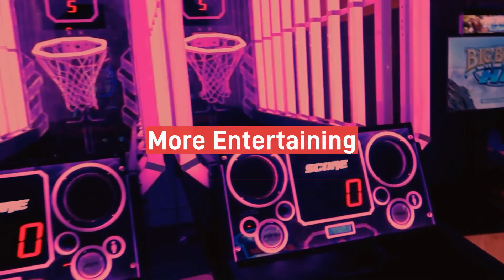TEASER FUSE EVENT REV140323